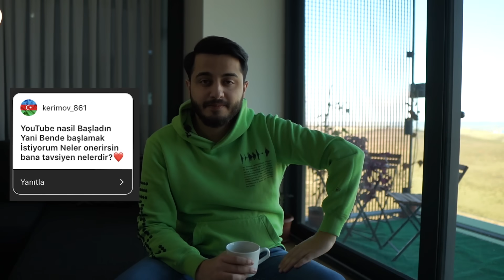KAÇ PARA KAZANIYORUM? SORU / CEVAP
BU ZAMANA KADAR MERAK ETTİĞİNİZ HER ŞEYİ CEVAPLADIM!
SEVMEDİĞİM YOUTUBER? NE KADAR KAZANIYORUM? İYİ SEYİRLER :D

GELİP BANA ÜCRETSİZ DESTEK OLABİLİRSİNİZ